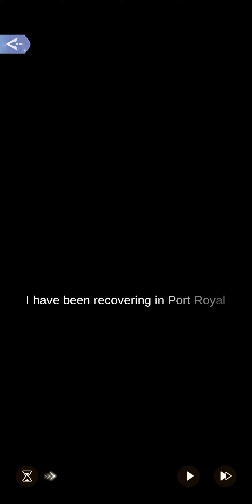2-4 Leave no Man behind |The Perfect Storm|Time Princess